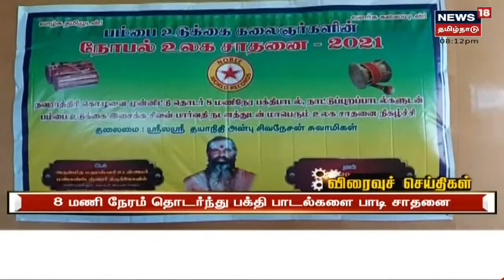Tamil News Headlines : (Express18 Headlines) | எக்ஸ்பிரஸ்18 விரைவுச் செய்திகள் | Fri Oct 08 2021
Tamil News Headlines : (Express18 Headlines) | எக்ஸ்பிரஸ்18 விரைவுச் செய்திகள் | Fri Oct 08 2021 | செய்திகளை துல்லியமாகவும் துரிதமாகவும் வழங்கும் தமிழகத்தின் முதன்மை செய்தி தொலைக்காட்சி உங்கள் நியூஸ் 18 தமிழ்நாடு

Fri Oct 08 2021